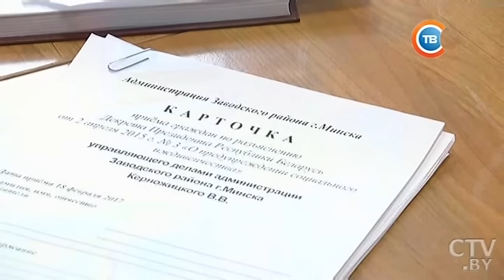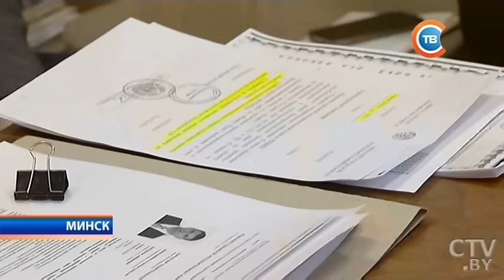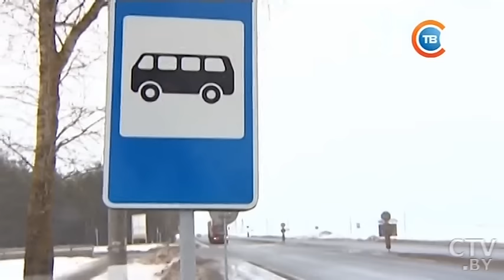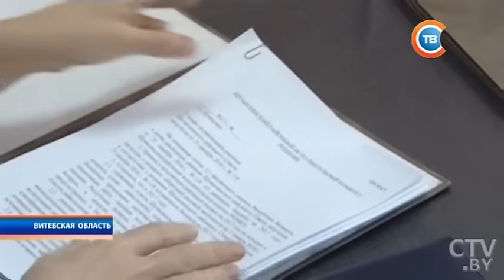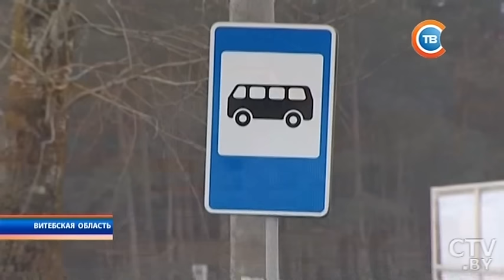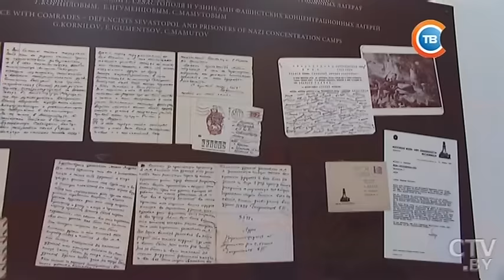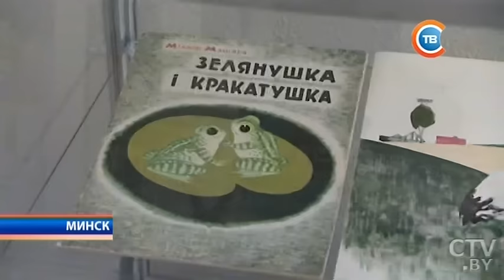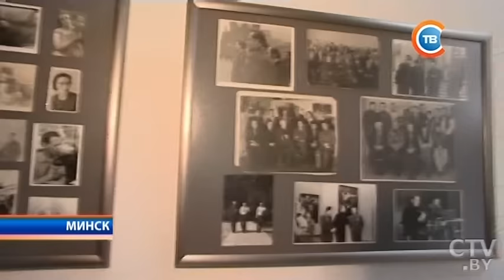Новости "24 часа" за 19.30 18.02.2017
Истории бывают разные: по каким вопросам 18 февраля обращались к администрациям районов Минска
В Беларусь поставят 600 тысяч баррелей иранской нефти уже в феврале
Меркель назвала минские соглашения по Украине «единственным, что есть для решения проблем»
Черный бизнес по-столински: кто и зачем убивает лесные экосистемы
Только положили трубку, как идет машина: итоги прямой линии с администрациями 18 февраля
Я не продаю эту картину: 95 лет исполнилось бы 18 февраля художнику Михаилу Савицкому
Будущие Даши Домрачевы и Алексеи Айтаровы: итоги масс-старта «Снежного снайпера-2017»
«Полет ангела» на венецианском карнавале в 2017 году пройдет 18 февраля